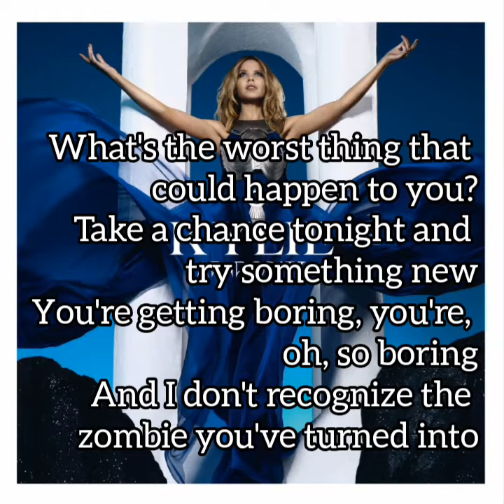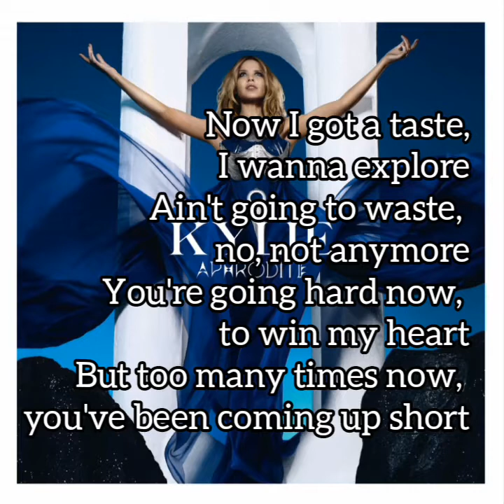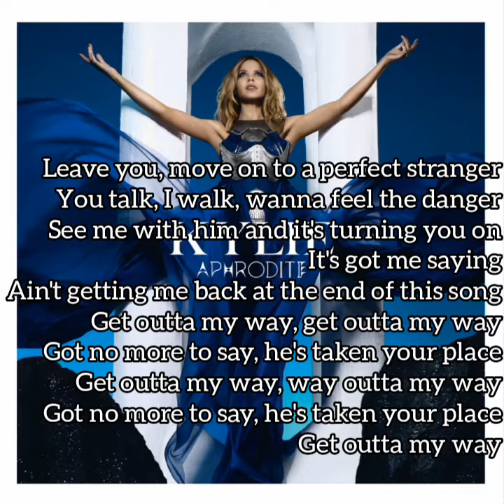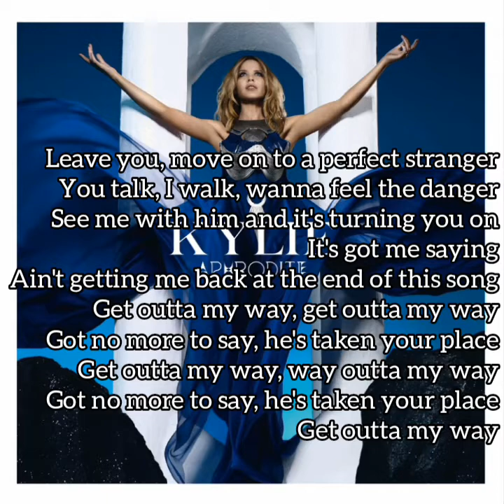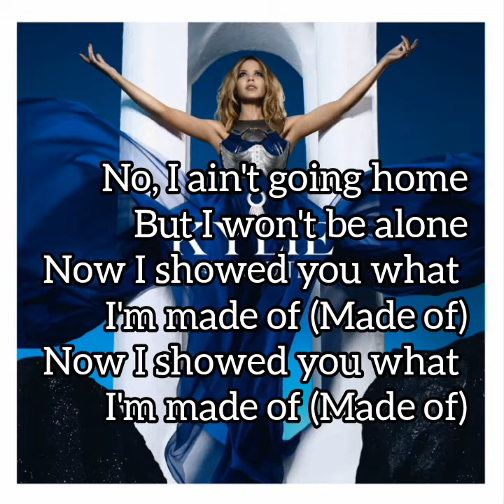Get Outta My Way - Kylie Minogue